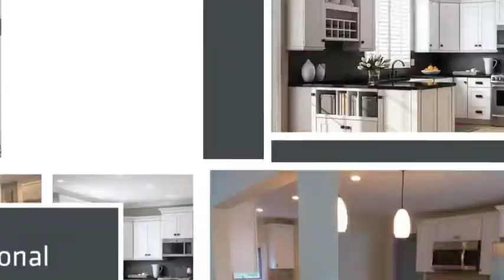Happy Tiles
cabinets, tile, stone